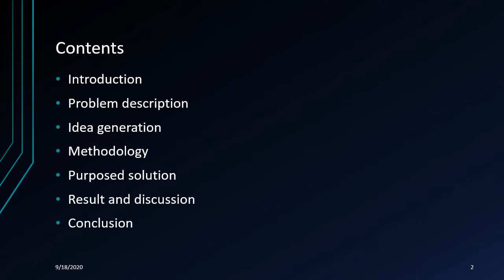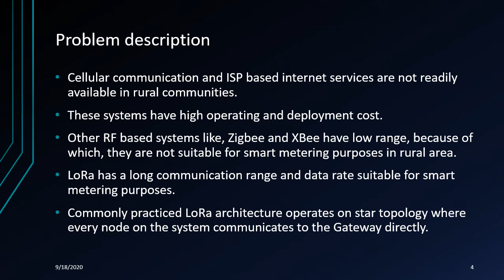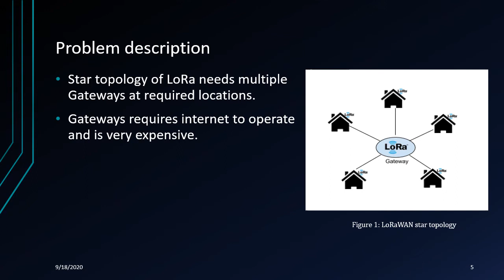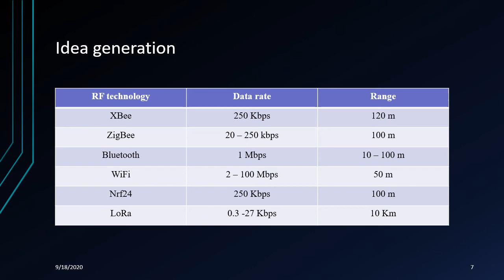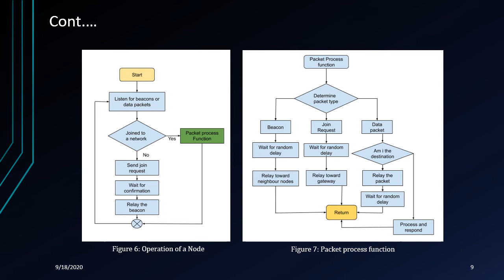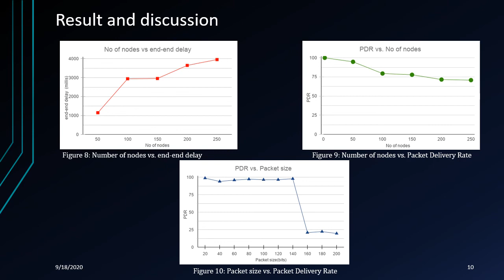Lora mesh network for smart metering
this video discusses the applicability of lora mesh network for smart metering purpose.